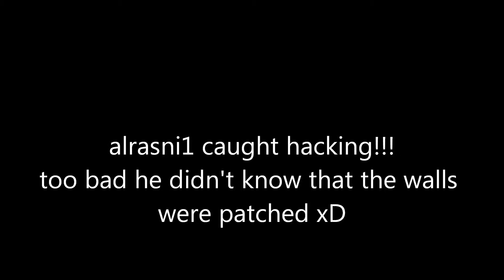Project Blackout Hackers-alrasni1